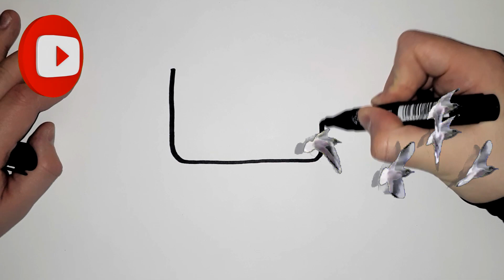How to draw a cute monitor? Easily and simply! A drawing for kids step by step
Welcome to «Cute Baby Pictures» – the YouTube channel where kids and parents come together to create beautiful works of art! Whether you're a seasoned artist or have never picked up a pencil before, we believe that anyone can draw. That means you too! So why not join us and let's have some fun creating something beautiful together?